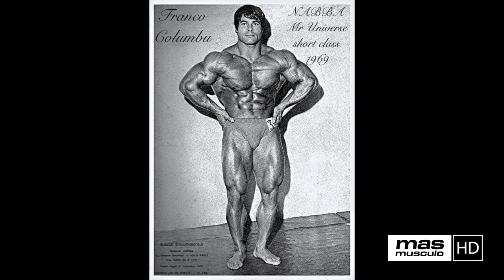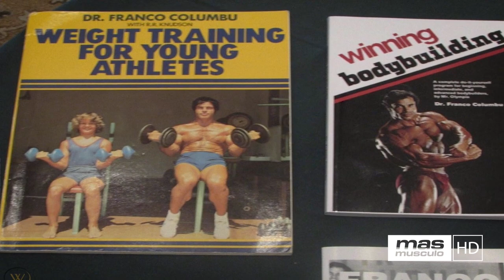🏆 FRANCO COLUMBU, Otro gigante del CULTURISMO | Historia del Culturismo Cap. 2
En este caítulo 2 de Historia del Culturismo Ignacio Arienza nos habla de Franco Columbu que fue el segundo culturista europeo en ganar la competición de Mister Olympia, después del austriaco Arnold Schwarzenegger.